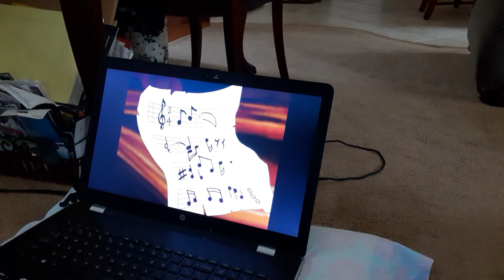freddi fish 4 part 5 finale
time to rescue the hogfish and uncover mister big s identity